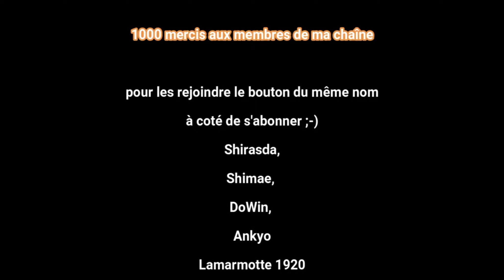S1-E043 Et cette fois le temps des Verrues Chasseur de progrès en Hardcore sans dormir MC 1.20